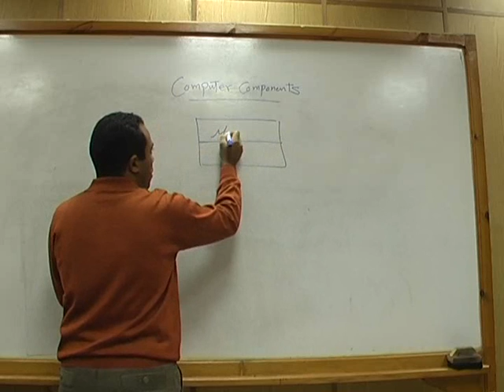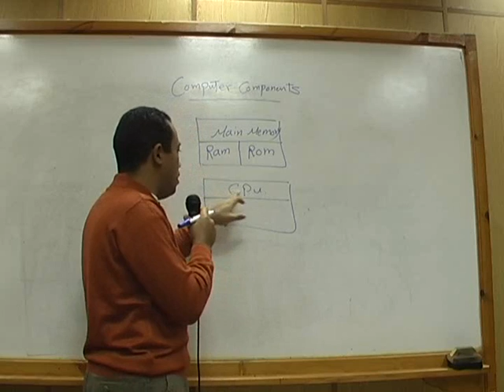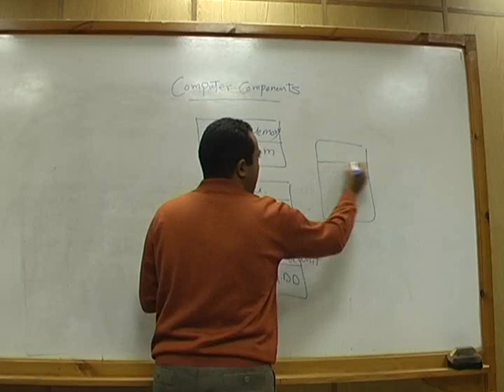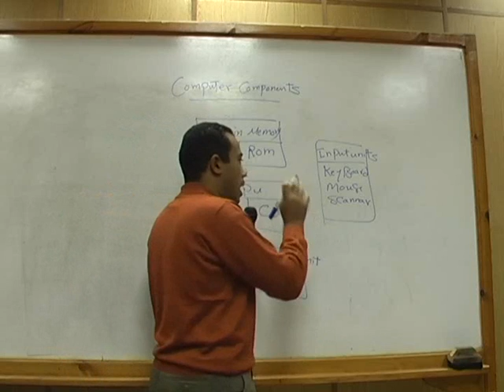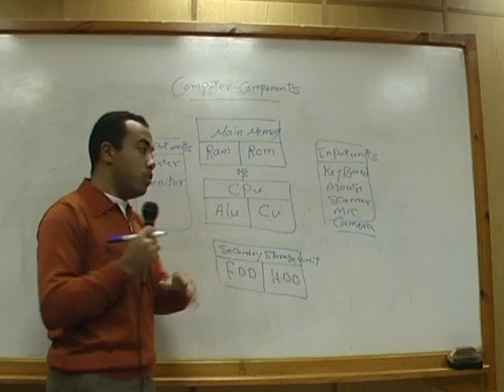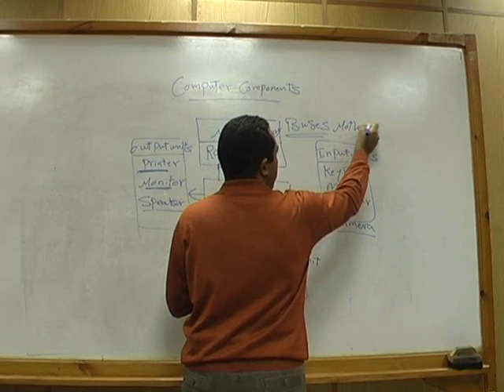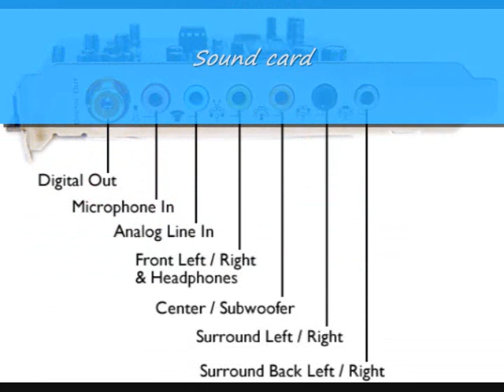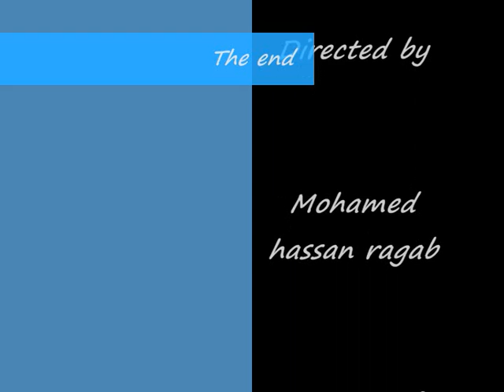computer components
computer components lesson by Dr. mohamed hassan ragab faculty of specific education Alexandria university Egypt